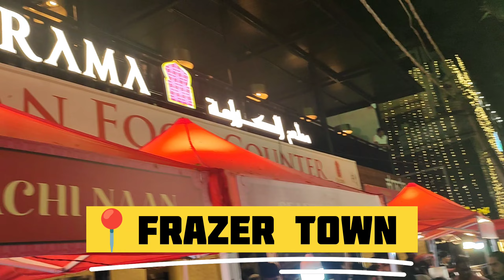Stock Verification in the Month of Ramzan| Iftaar in Frazer Town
So the March end and beginning of the April is a very hectic season for the CA firms because of Stocktake, Stock Physical Verification we have to do of the items we selected on a sample basis .

In this vlog, you will enjoy the journey of stock take and after completion how my Iftaar went and what we had in Frazer town will make your taste buds jealous.
Aboiut me :
I am a CA inter student whole loves to Travel and is interested in video recording, Mobile photography and video editing. I am from Nellore Andhra Pradesh currently doing a articleship in Bangalore.
My social Handles
Instagram ( I post daily stories and amazing photos)